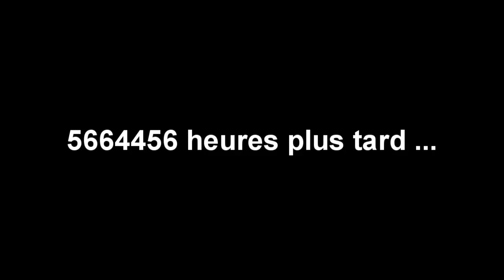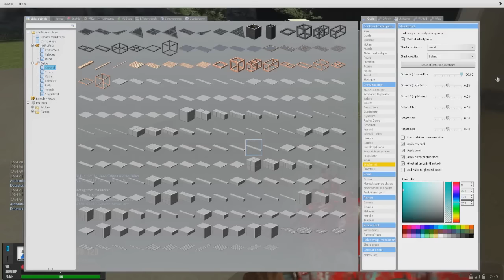LA MEILLEUR CACHETTE DE PRINTER DE TOUT LES TEMPS ! - DARKRP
Avec Lilian ( vladimir popov ) on découvre une planque super cool pour cacher nos printers ! ;) à vous de voir ! :D
Dans cette vidéo gmod darkrp on fera des printers tout en essayant de ne pas se faire avoir par les flics , policiers ou GIGN qui passent toutes les 10 min ! et fouille notre maison à plusieurs reprises ...
Bonne vidéo !